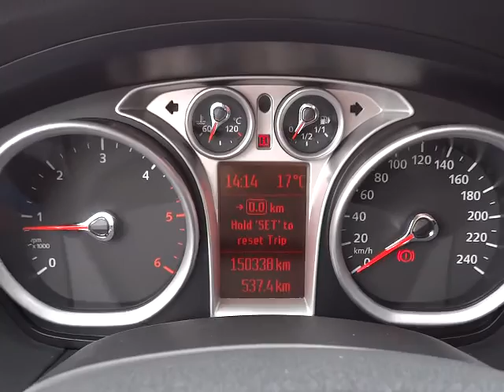Ford Focus 1.6 TDCi Titanium NAVIGACE .int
KOMPLETNÍ INFO O TOMTO VOZE VČ. CENY, NALEZNETE NA